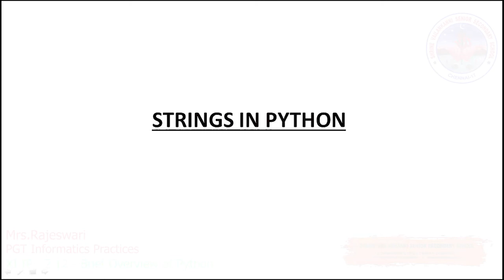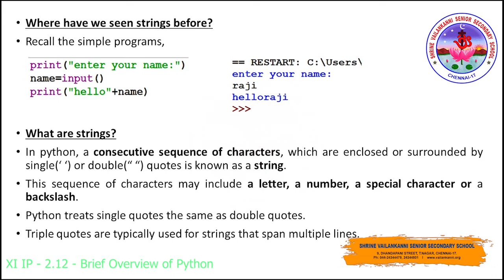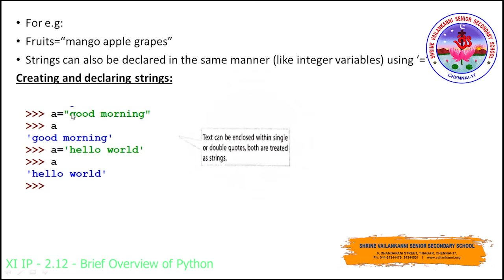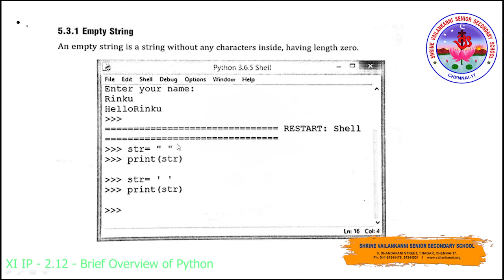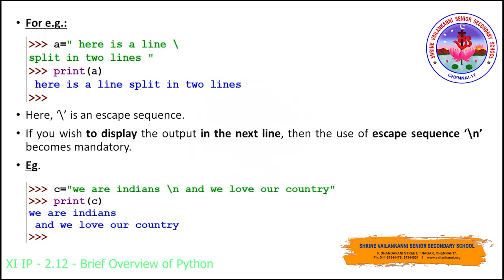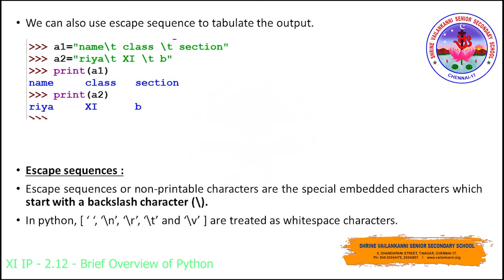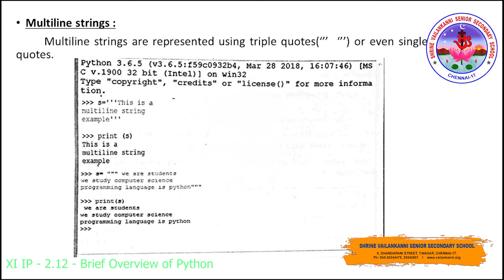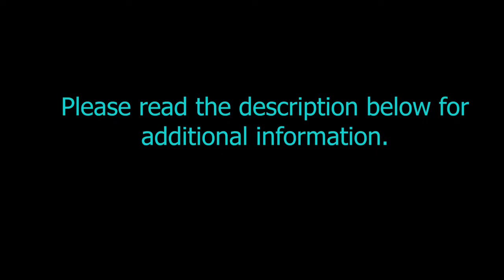SVSSS (11 CBSE) XI - IP - 2.12 - Brief Overview of Python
Duration:⏲ 12m01s

Lesson Description:
IP- Lesson - 2-BRIEF OVERVIEW OF PYTHON- video- 2.12
lesson description: in this video explained  about string concepts in Python and how to declare strings using single, double and triple quotes in programs

Shrine Vailankanni Sr Sec School (CBSE) in order to engage the XI students in learning during the covid lockdown will be uploading a series of videos to enable learning. Our teachers have used their limited resources to create the videos and we are thankful to them for having risen to the occasion. These are continuation of already learnt topics and the sessions will continue as the school re-opens.

SVSSS Class XI can join us on our classroom servers as per timetable sent to you.